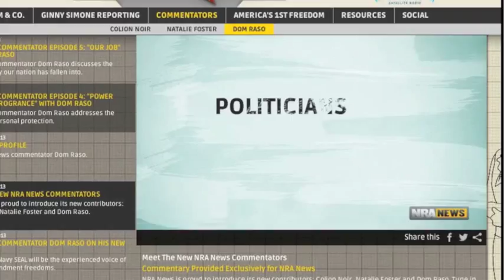NRA News Commentator Dom Raso reveals "Who is Dom Raso?" and "Why the NRA?"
The new NRA News commentator and unofficial NRA spokesman Dom Raso explains what brought him to step out into the public eye at the 2013 NRA Annual Meetings & Exhibits.